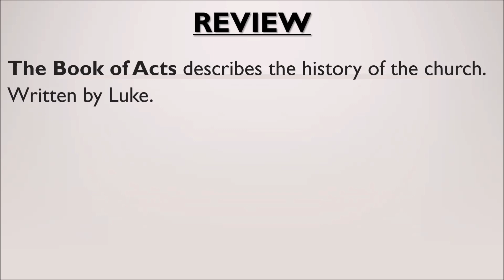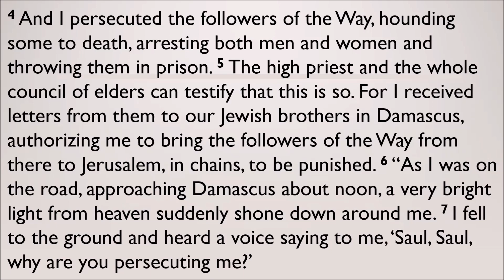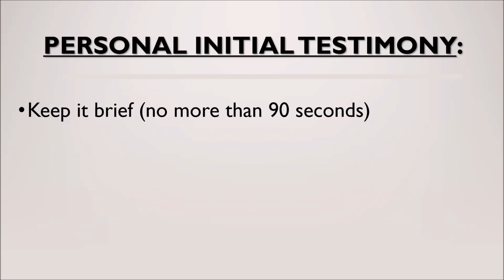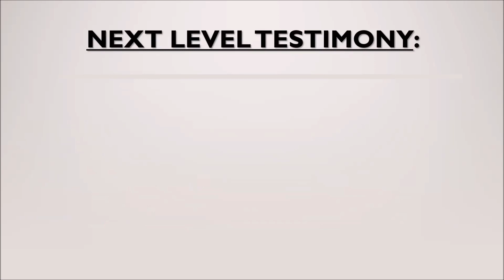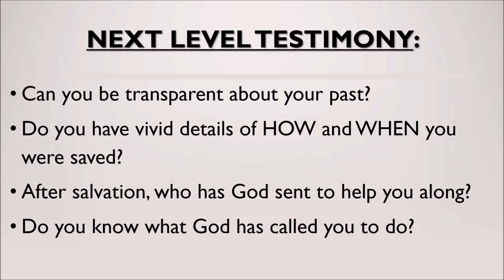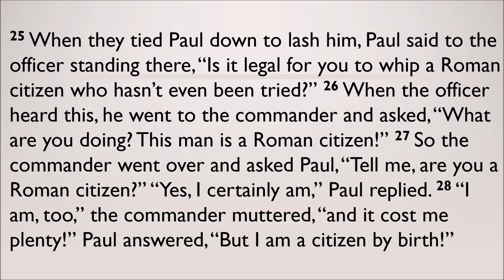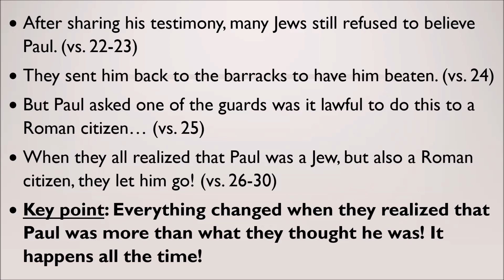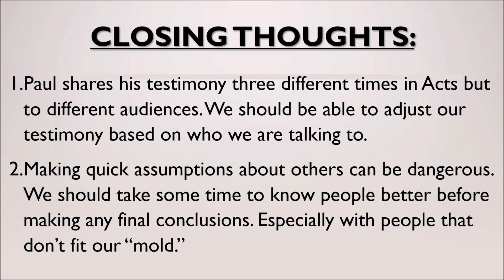Book of Acts 22